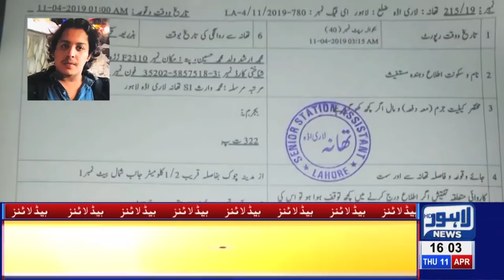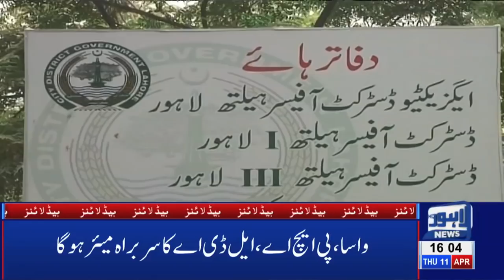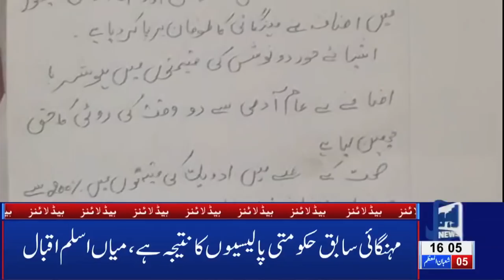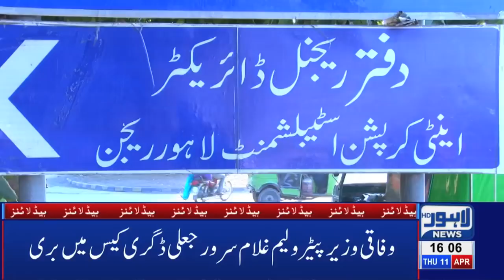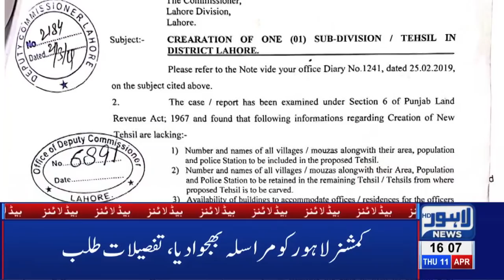Government and Judiciary in a face-off | 04 Pm Headlines - 11 April 2019 | Lahore News HD